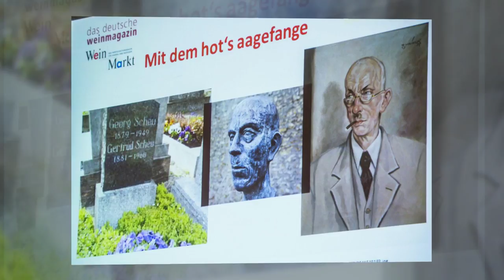1 Internationaler Scheurebe Preis 2016 1080p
(c)WEIN+MARKT/ Torsten Silz